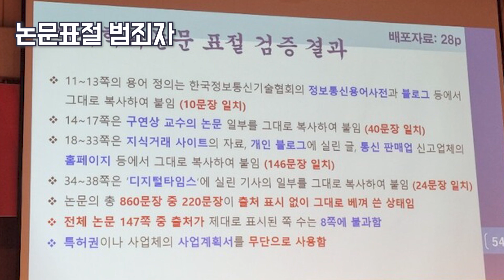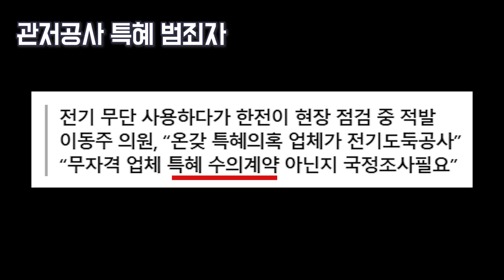[촛불대행진 상영영상] 야!! 어디서 개짖는소리 좀 안나게 하라!!!